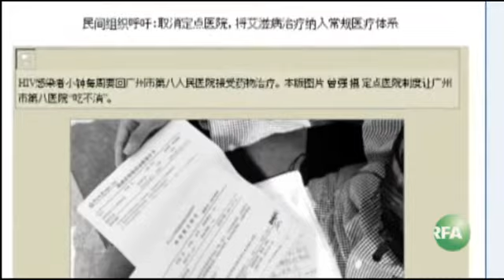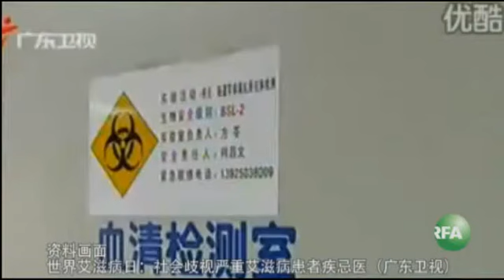亚太联播（2011-10-25）